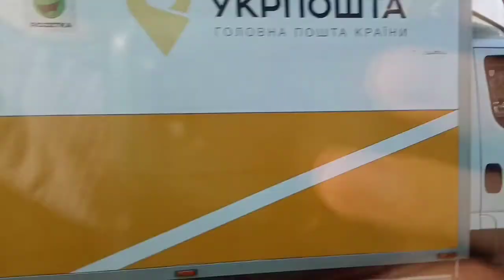"На ходу" Ущепление транспорта строительством ТРЦ Конечная скоростного трамвая №3 Кольцевая дорога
июль 2020 18ч